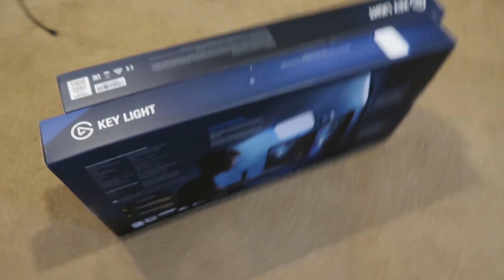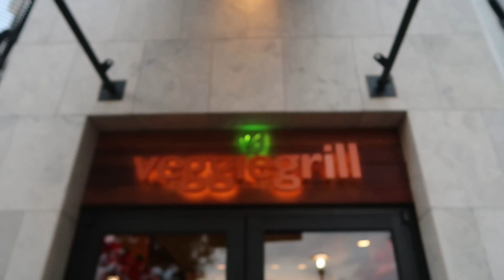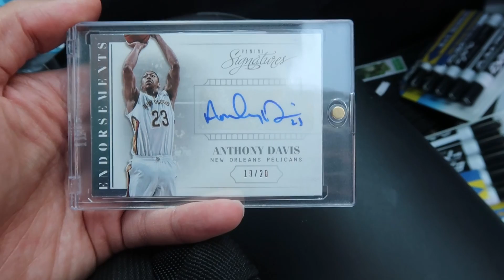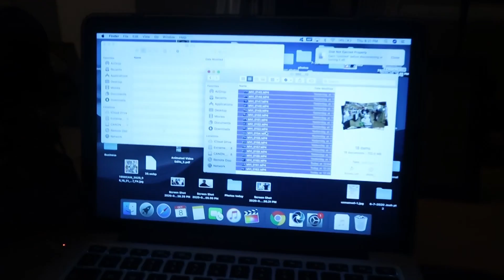JIEDEL SURPRISED ME with Rare Custom Shoes! VLOG